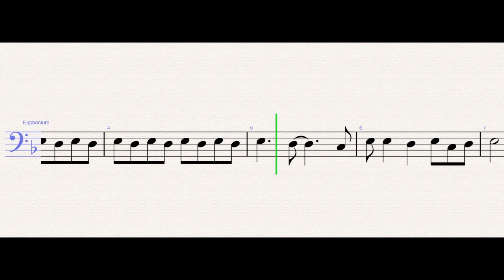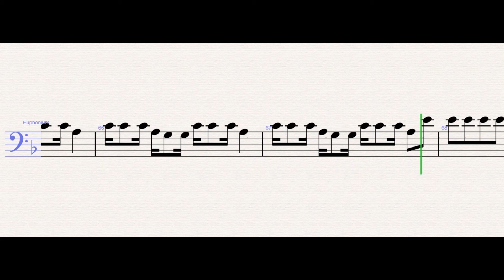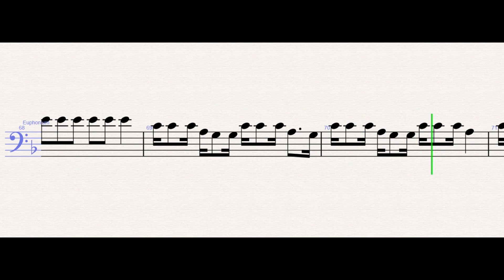Olivia Rodrigo - déjà vu – Euphonium Sheet Music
Olivia Rodrigo - déjà vu (Euphonium)

WONDER MUSICIAN teaches you to play the your favorite instrument, through well-arranged sheet music so that you too can learn how to play déjà vu by Olivia Rodrigo on the euphonium as fast as you can.